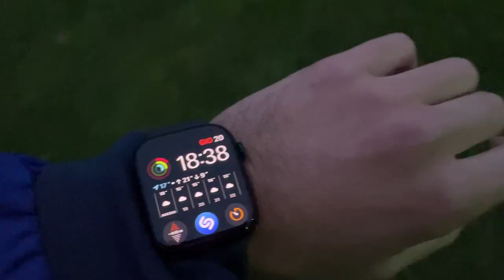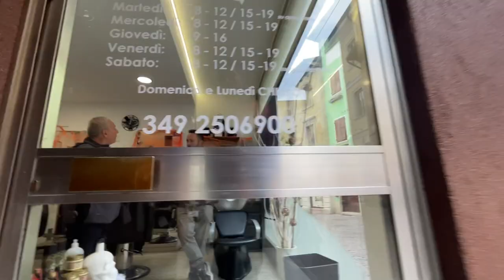IN HOTEL CON LA SQUADRA: DELIRIO E PREPARATIVI PRIMA DELLA PARTITA 🏡 St.1, Vlog 2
Prosegue la preparazione della squadra verso Cartigliano-Levico Terme.
Presto fuori il dietro le quinte della trasferta!

Gli svizzeri